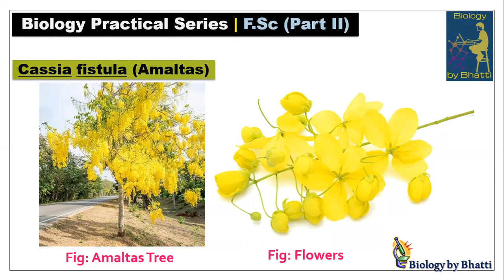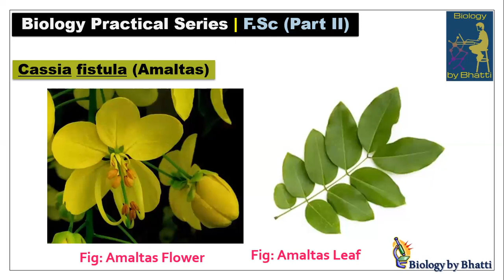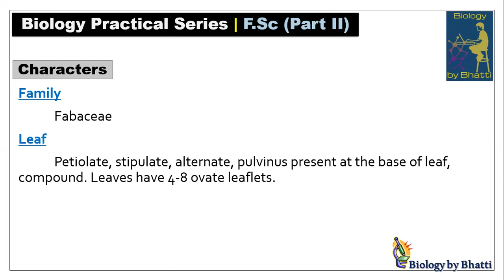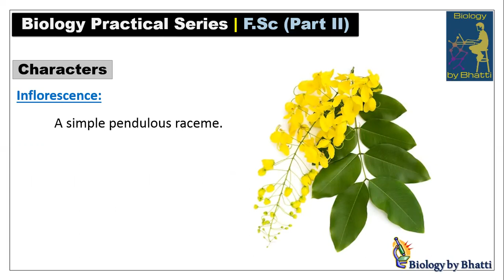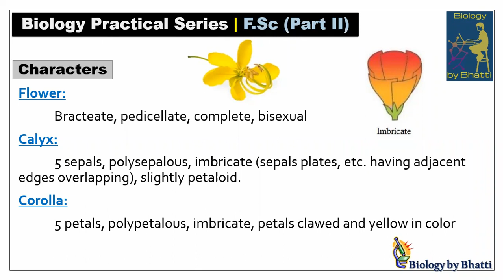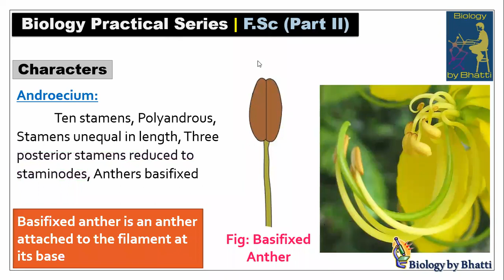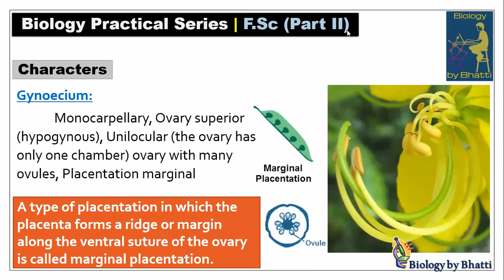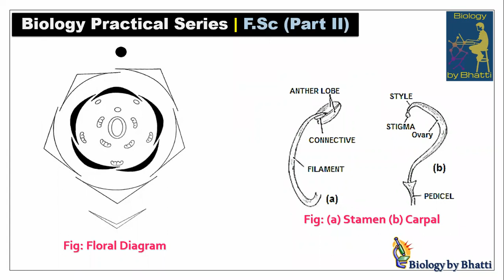Plant Families (Cassia fistula - Amaltas) | F.Sc Biology Practical